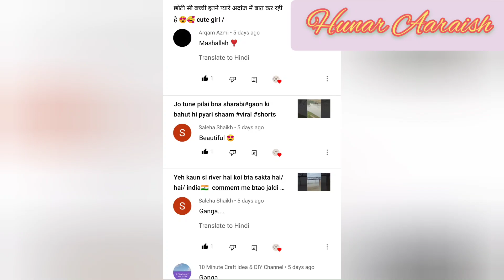How to make coin bank 🏦with cardboard box/cute money storage box/money saving box